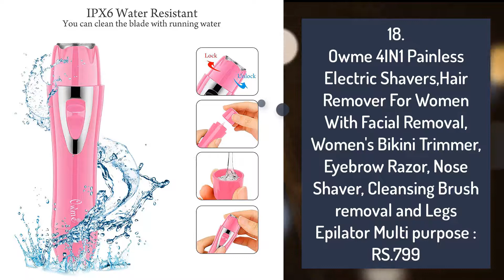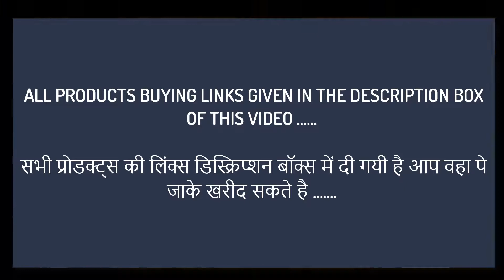Hair Remover Machine UNDER RS.999 ON Amazon ( किफायती दाम में ख़रीदे )